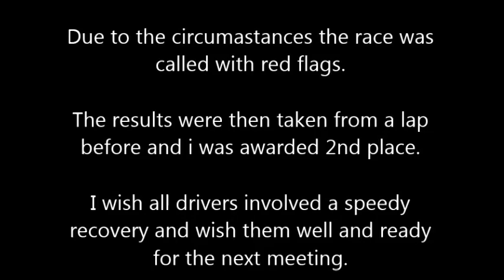Standlake Arena - Prod A - Final - 29/08/16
In car with Rob Wakelin #808, on a very lively final.